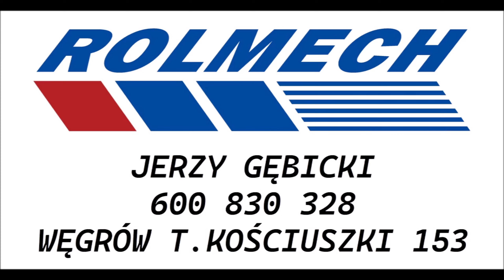MCHALE ZAWIJA BELKI Z POLA | ROLMECH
Nowa Automatyczna Owijarka Firmy MCHALE wjechała na nasze rejony na Podlasiu. Zapraszamy do kontaktu.
Doradca Terenowy :
-Jerzy Gębicki
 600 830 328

- Jarosław Glinka
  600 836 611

Zastępca Dyrektora Zakładu
  Nr kontaktowe :
Arkadiusz Pląska
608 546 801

 Dział sprzedaży maszyn :
 Dział sprzedaży części
Tadeusza Kościuszki 153
 07-100 Węgrów